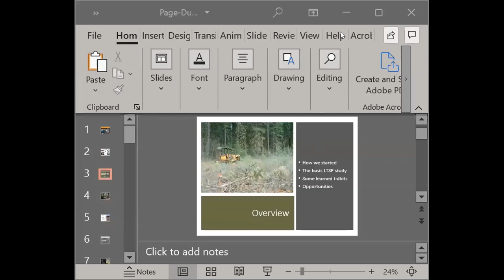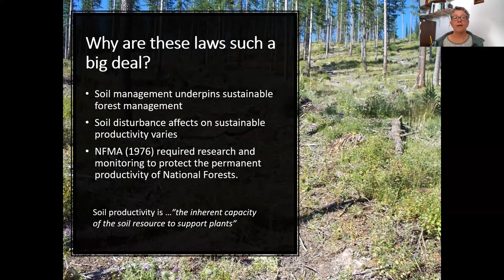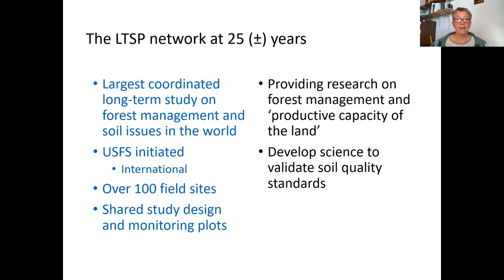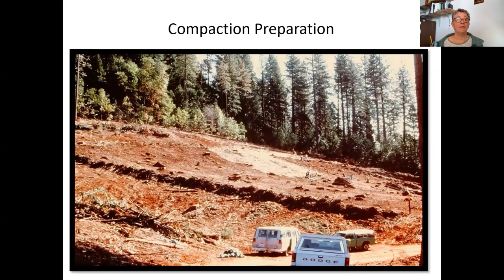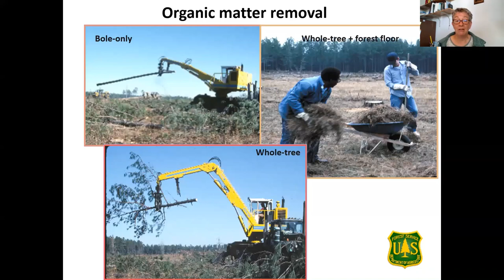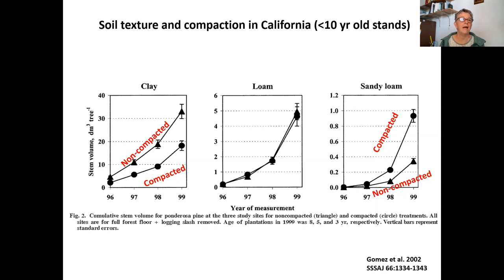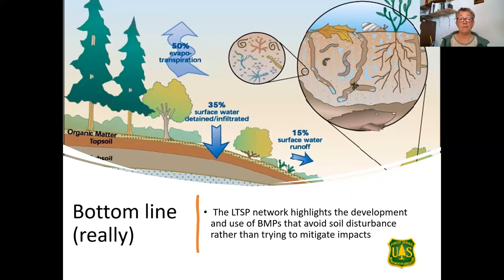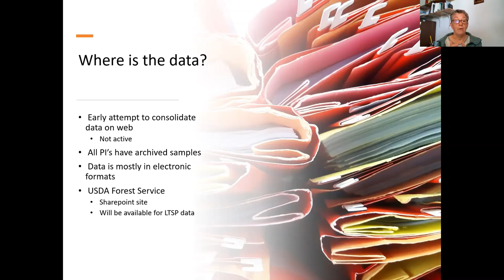NAFEW 2022 Keynote - Deborah Dumroese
There have been many long-term field studies established to evaluate changes in agricultural soils, but there are few that evaluate changes in forest ecosystem function.  The North American Long-Term Soil Productivity (LTSP) experimental study sites were established after the passing of the National Forest Management Act of 1976, which legally bound public forest land management to minimize impairment of site productivity. The passing of this Act was a national mandate to ensure sustained forest productivity. The beginning of LTSP was an agreement on a core set of treatments applied across a spectrum of forests and physiographic regions and it would address both basic and applied science issues of forest management and sustained productivity.  This work was established as a partnership between researchers and land managers to describe both the initial impacts and the trajectory of treatment level responses. It required coordination at a grand scale to accommodate replication and provide for innovative application of site treatments. To date, our efforts have resulted in numerous publications and presentations that inform land management decisions.  For example, it has resulted in a standardized forest soil monitoring protocol for public lands in the US, surface organic matter retention guidance, and whole-tree harvesting restrictions in Ontario. Is this study still relevant after 3+ decades?  Yes.  I believe that it is as relevant today as it was 30 years ago and this presentation will highlight new findings and provide suggestions on how these study sites can be leveraged in the future.

Debbie is a Senior Research Soil Scientist with the Rocky Mountain Research Station and is located in Moscow, ID. Her work is centered around providing land managers with data that supports minimizing soil impacts from harvest operations and slash pile burning. She installed one of the first 4 North American Long-Term Soil Productivity sites and continues core measurements and upkeep on 3 sites scattered in the Pacific Northwest, USA. She also does work on creating and applying biochar across a wide range of soils and is involved with determining how land management affects surface and belowground decomposition rates.